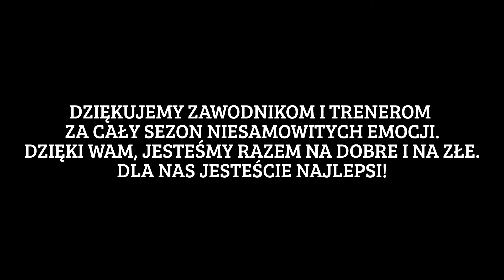APD VS DYSKOBOLIA GRODZISK - KONIEC SEZONU